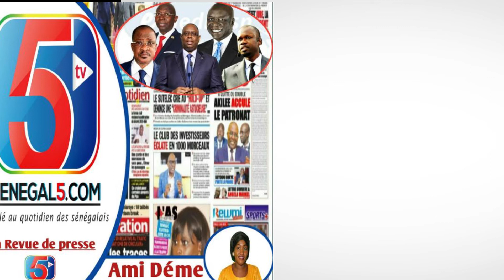LA REVUE DE PRESSE DU 30 JUIN 2020